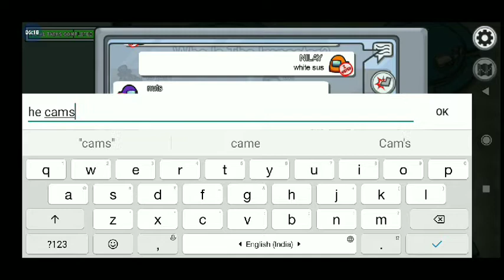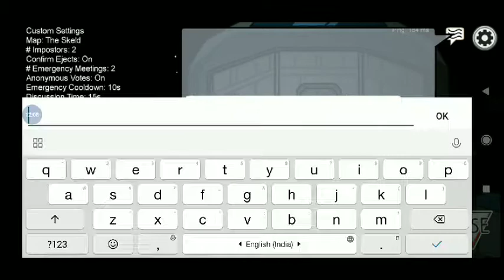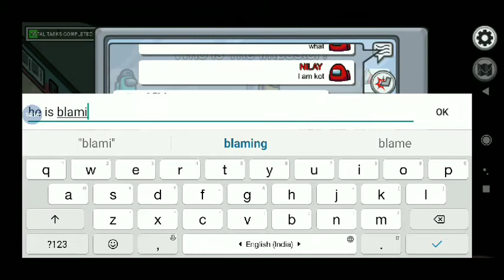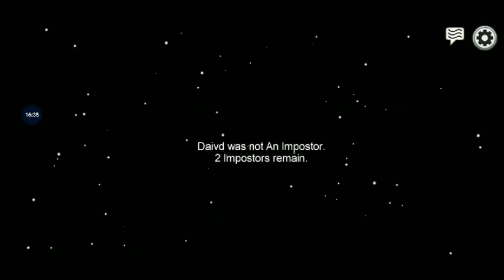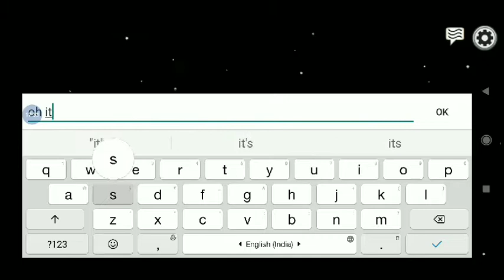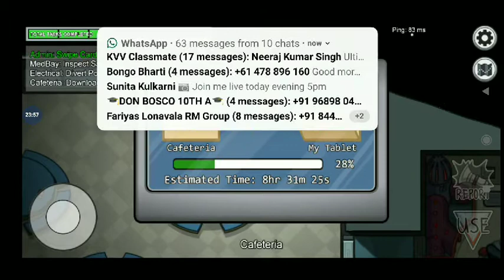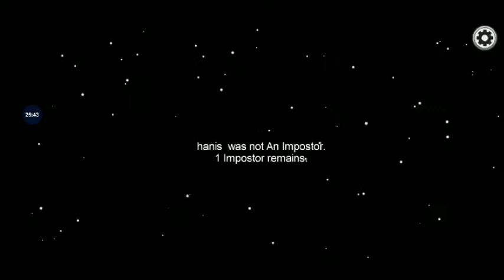Went I become a impostor and kill and other players that are playing also leave and I don't have fun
Guys please like subscribe and comment and share my videos playing among us is very fun and playing online is toooo much fun and if you want to get more fun and now I will play with my friends and then more fun is coming so like and subscribe please don't forget to do and then fun is coming

In my next video I will play the game minecraft cool 😎😎😎😎😎 game and then have the much fun so gat ready to have fun